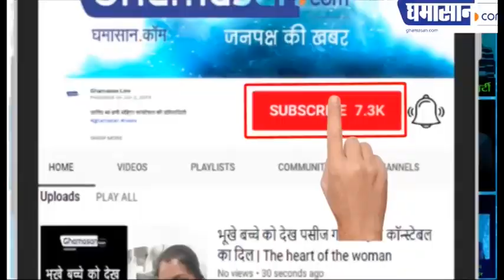बाटला हाउस ने मिशन मंगल को कैसे पछाड़ा | Batla House Vs Mission Mangal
बाटला हाउस ने मिशन मंगल को कैसे पछाड़ा
बॉक्स ऑफिस पर सुपरहिट रही है